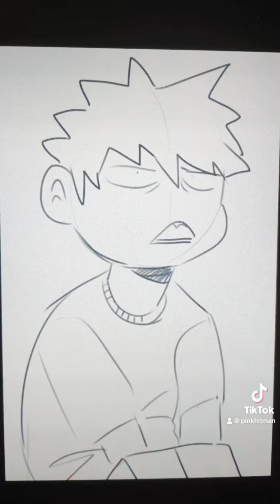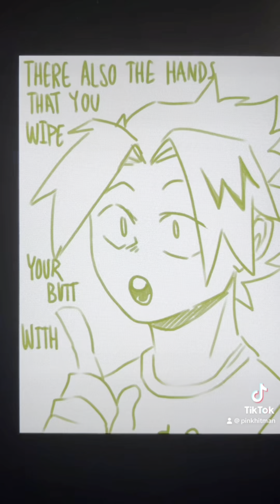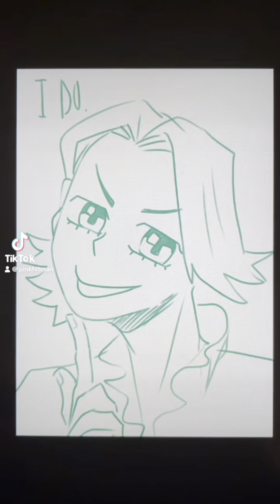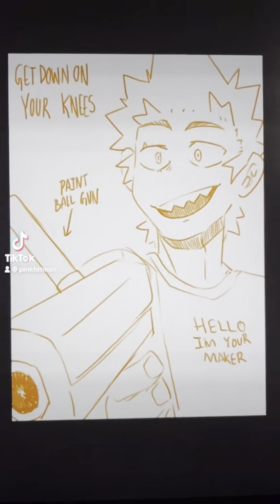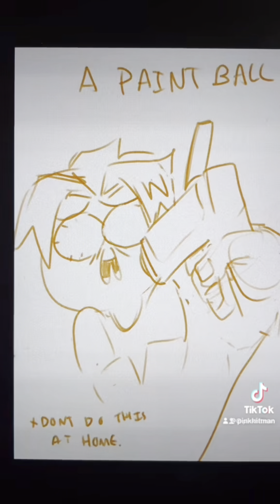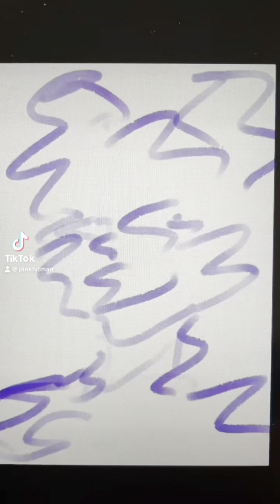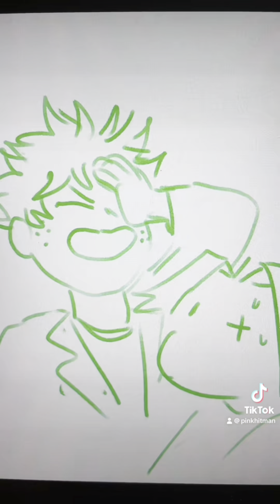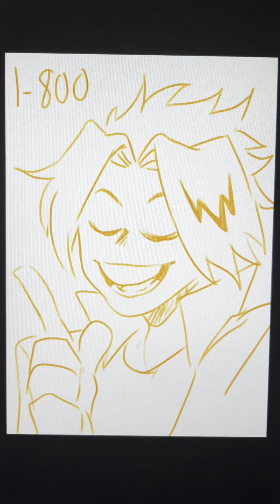Happy Spoopy Season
So… in trying to find Halloween related content, I found I couldn’t find much Halloween related content. So some are fudged a bit. Spooky adjacent.

List of credit as always below, to the best of my ability.

00:00
00:15
00:44 Letter Kenney
01:20 @GameGrumps
01:56 @ thejohnnyvshow on TT
02:04 What We Do in the Shadows
02:13
02:27 The muppets (2011)
02:39 SNL
03:00
03:23 Invader Zim Ep 1.
04:00 What We Do in the Shadows
04:10
04:20
04:30
04:36
05:37 Helluvaboss
05:47 Heathers *sound removed for copywrite*
06:20
06:28
06:41
06:50
07:04 @thegrumps
07:15 @thegrumps
07:37
07:42
07:50
08:08 Young Frankenstein
08:59
09:05
09:13
09:20 @thegrumps
09:35
09:42 (AUDIO LOST) ((if you know please tell me))
09:48
10:09

THATS ALL!! Hope you all have a spooky season! Or a regular season if spooky ain’t your bag. Maybe next year I’ll have better halloween videos 😂